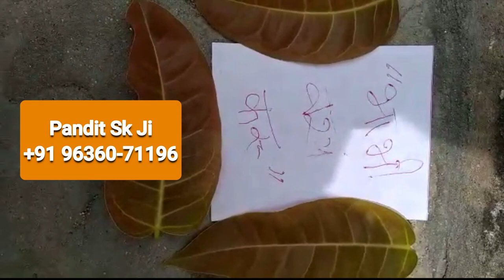बिना मंत्र खुद बोलेगी खुश कर दो मुझे लड़कियां - भाभियाँ आपको देखते ही ले जाएगी